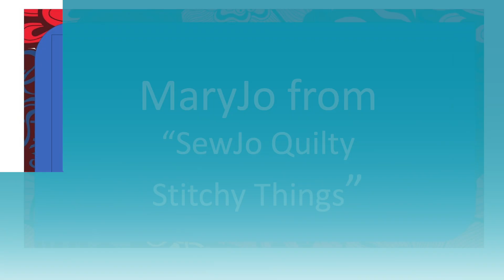The Idiot Quilter Presents An Interview with MaryJo from "SewJo Quilty Stitchy Things" April 4, 2023